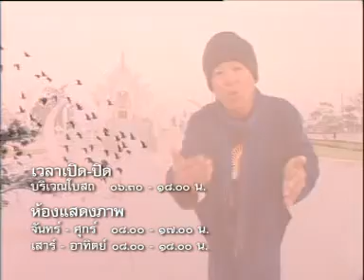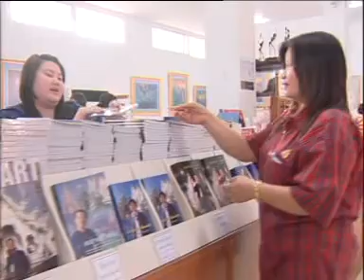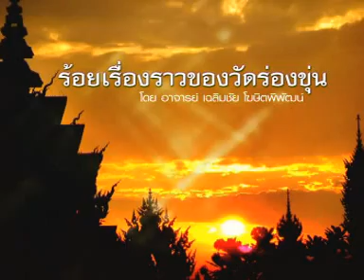ร้อยเรื่องราววัดร่องขุ่น